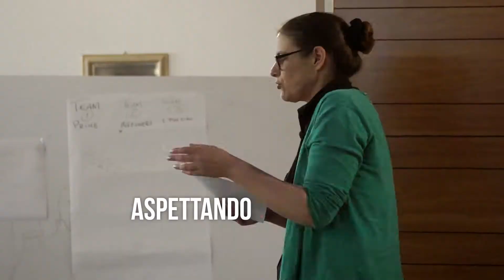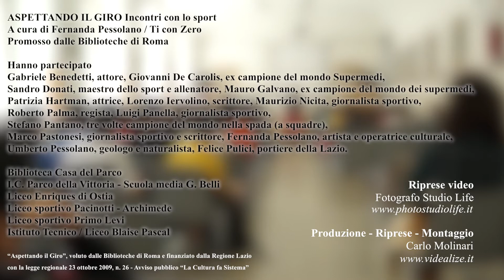incontri con lo sport definitivo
lo squalo: tra natura e ciclismo